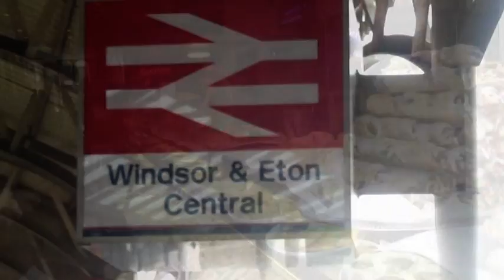Windsor's change guard ceremony & Eton - A cura di Carmine Salituro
Visita di Windsor & Eton